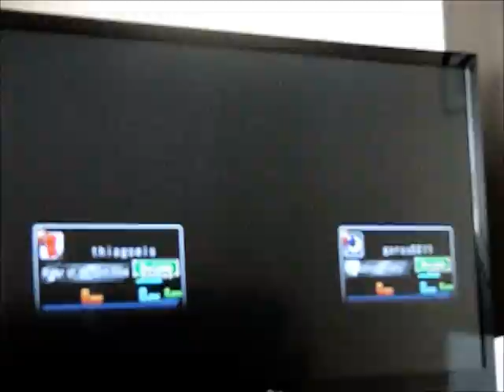UMVC3 BR Casuals - thiagoeis vs Labaru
Infelizmente tive que gravar com câmera porque não tenho placa de captura ainda. Então, malz aí pela qualidade (de novo). x_x
Testando meu novo time de Ryu aqui. :D

Sadly, I had to record with a camera once again because I don't have a record equipment yet. So, sorry about the quality (again) x_x
Testing my new Ryu team here. :D

thiagoeis (Ryu/Doom/Hawk | Chun/Dorm/Doom) Vs Labaru (Vergil/Cap/Shuma | Mag/Shuma/Cap)
Recorded August 2nd
Curitiba, Brazil